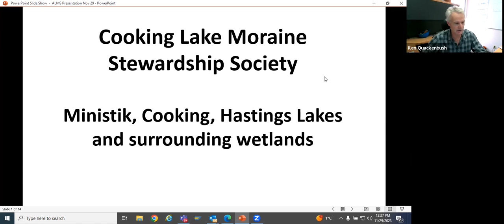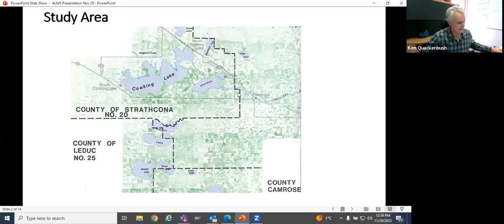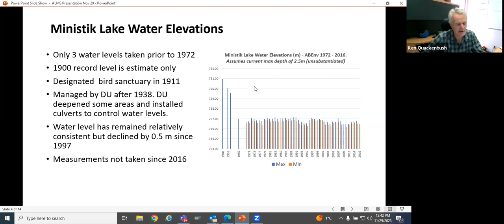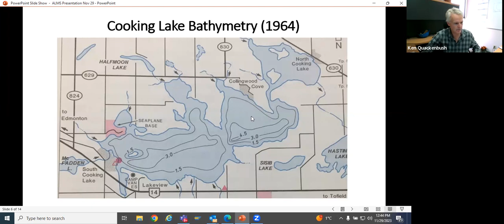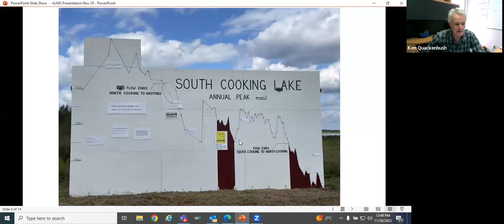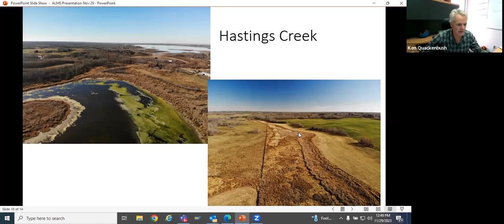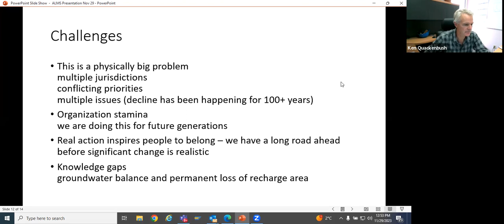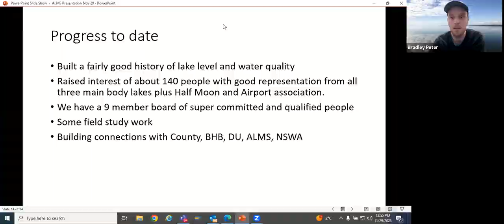ALMS Lake Stewardship Community of Practice: Lake Stewardship Groups - Challenges and Opportunities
Sturgeon Lake Stewards, Healthy Waters Lac la Biche, and Cooking Lake Moraine Stewardship Society from Alberta, Canada share the challenges and opportunities they're facing as Watershed Groups.